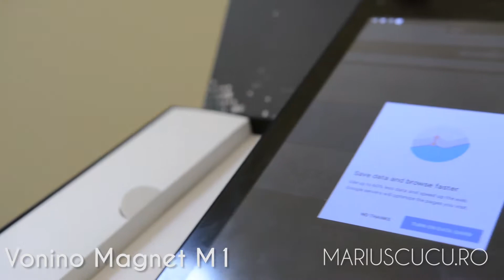Vonino Magnet M1 - tabletă interesantă și pentru jocuri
M-am jucat ceva timp cu o tabletă de la Vonino. Am butonat-o cât de mult s-a putut. Nu este un review, ci o mică prezentare, detaliile review-ului sunt aici: